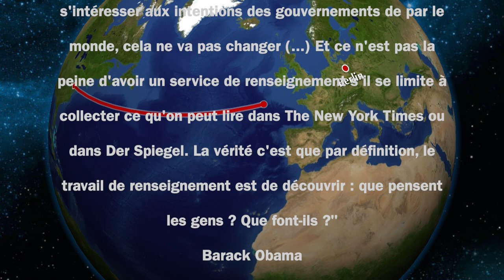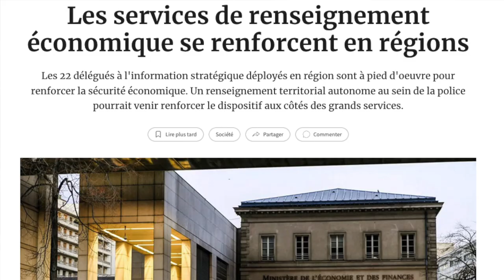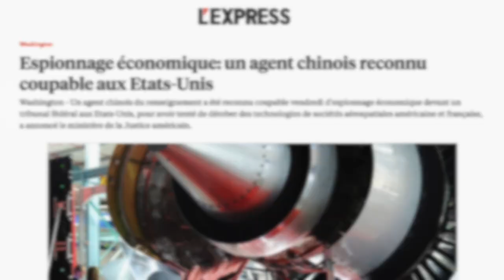Pourquoi l'Amérique nous espionne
Dans "Pourquoi l'Amérique nous espionne ?", Olivier Chopin analyse les 7 raisons qui expliquent la mise en œuvre du plus grand système de surveillance globale de l'histoire. Pour le meilleur et pour l'empire...